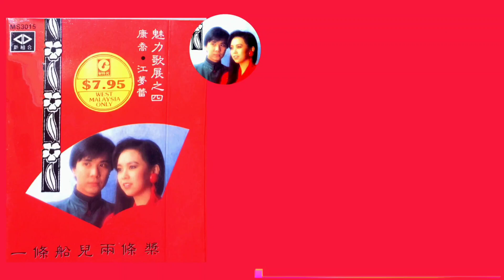苏三採茶-康乔 Kang Chao 演唱【一條船兒兩條槳】（专辑拼音歌词版）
1987年 魅力歌展之四 一條船兒兩條槳 專輯
出版公司：新組合唱片/南方唱片機構（重版）
製作：新組合製作公司
編曲：張平福（John Teo）

“蘇三採茶”
作詞，作曲：李七牛(黎錦光）
原唱：周旋

正月裡採茶剛發芽
蘇三在房中紡棉紗
姐呀嫩茶　好比姐樣嫩
你不採它　莫非讓給別人家

二月裡採茶正當春　蘇三在房中繡手巾
姐呀茶花　好比姐般媚
你不要繡他　莫忘繡那採茶人

三月裡採茶忙又忙　拋了茶框趕插秧
姐呀插得　秧來茶要老
你不插秧　等到秧黃田也荒

封面圖片來自：收藏卡帶專輯